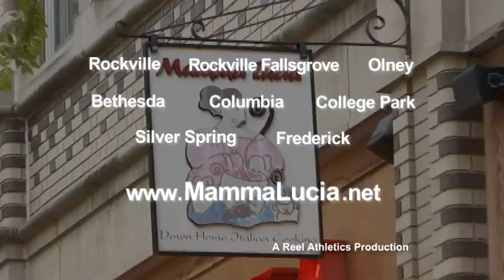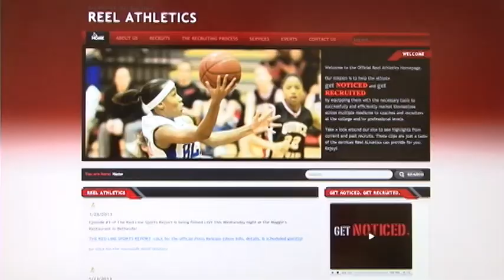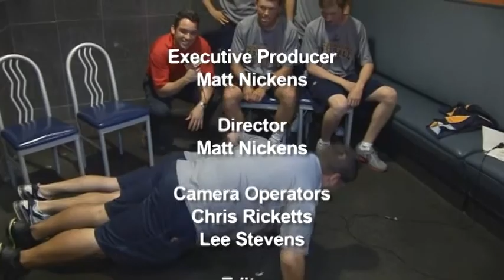RED LINE SPORTS REPORT Show #8 -2013 (BCC Baseball)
REEL ATHLETICS
RED LINE SPORTS REPORT
BCC BETHESDA CHEVY CHASE BASEBALL.
Filmed May 2013 at Mamma Lucia's of Bethesda (Bethesda, MD).